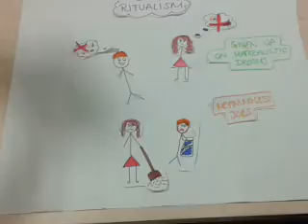video 2013 10 03 15 06 21